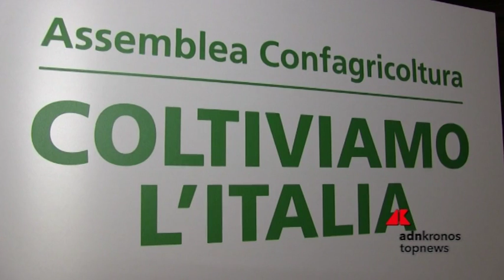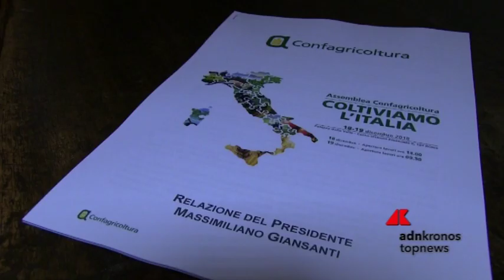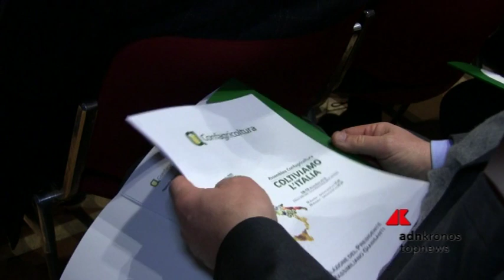Confagricoltura: al settore servono infrastrutture, innovazione e competitività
Per il presidente Giansanti l'agricoltura può dare un contributo ancora maggiore allo sviluppo della nostra economia, ma serve un piano strategico con il contributo della politica